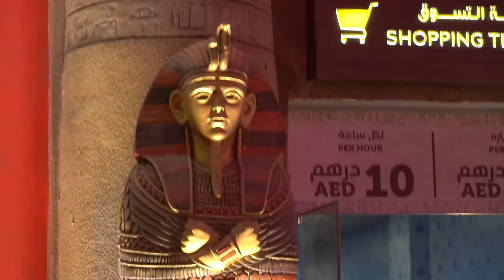DUBAI ME FIRST DAY HI KYA HO GAYA MERE SATH | DYNAMO IN DUBAI | DUBAI VLOG DAY 1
Hey Guys, Welcome To The New Vlog.. Dubai Vlogs Day 1.